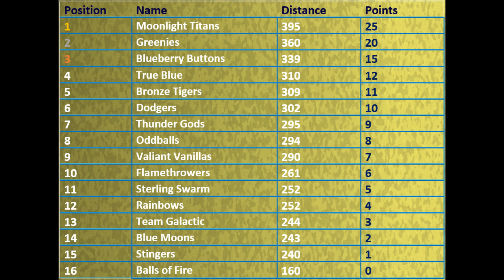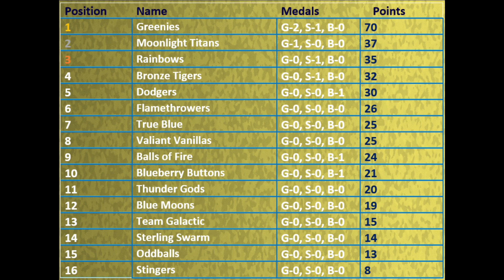Marble Sports Games Season 3: Event 3: Balancing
Welcome to the 3rd event of the 3rd season of the Marble Sports Games! The classic event of balancing remains unchanged from the prior editions, where the teams of 4 marbles roll down the balance beam and attempt to get the longest score possible from all 4 distances added up.

Who will win the third gold of the season?
Current MSG Record: 463 cm, Flamethrowers (Season 1)